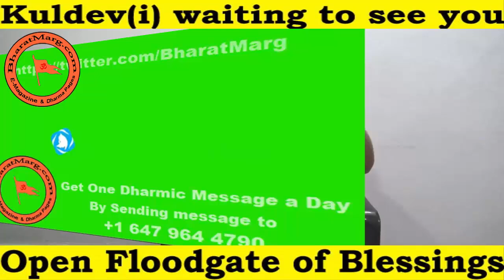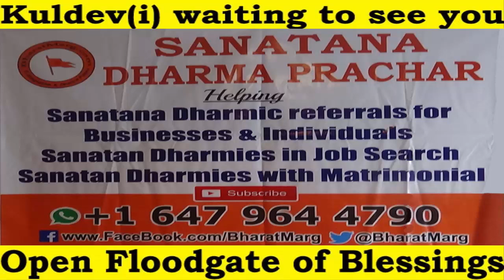Secret to open floodgate of blessings - Kuldev(i) waiting for you !!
Easy way to open the floodgate of blessings for you and your loved ones!! Watch this video to know how your life can be drenched in blessings and all your life problems can be solved for following these easy steps. Kuldev(i) is waiting to pour blessing on you... Are you ready to receive it?  Do you have your arms open to receive your blessings.. If you are looking to get away with life problems... and have life filled with joy, happiness, peace and prosperity.. Then this video is for you !!

Click... Watch... the video for incredible life and share with as many & become blessing in all lives